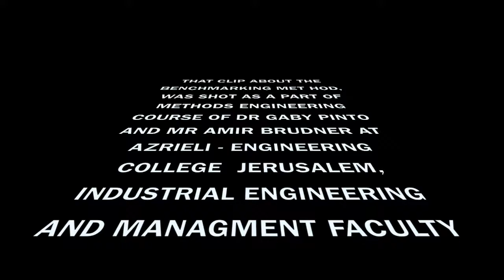Benchmarking - Industrial Engineering ( MESILATI )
THAT CLIP ABOUT THE BENCHMARKING METHOD, WAS SHOT AS A PART OF METHODS ENGINEERING COURSE OF DR GABY PINTO AND MR AMIR BRUDNER AT AZRIELI - ENGINEERING COLLEGE  JERUSALEM,
INDUSTRIAL ENGINEERING AND MANAGMENT FACULTY .